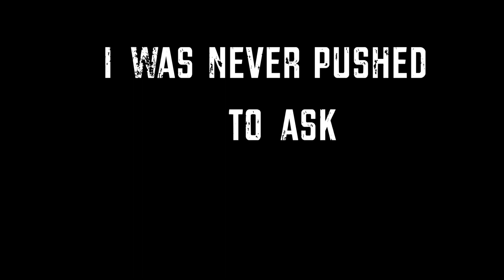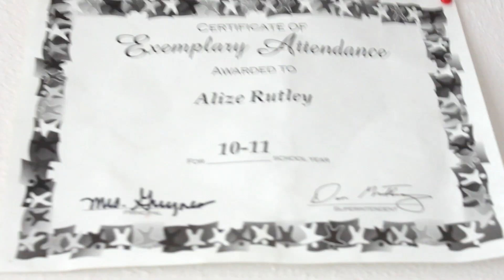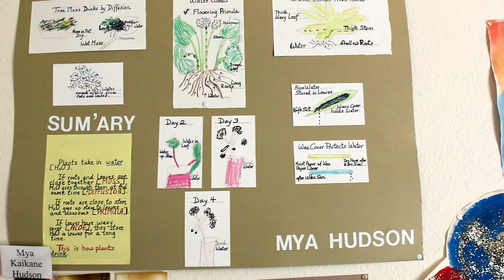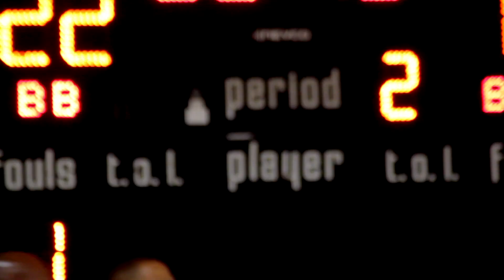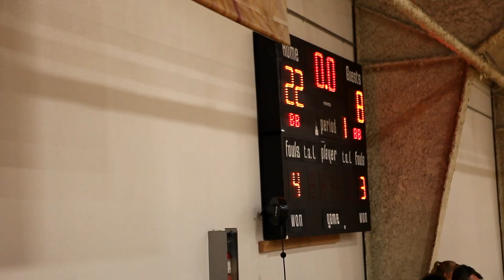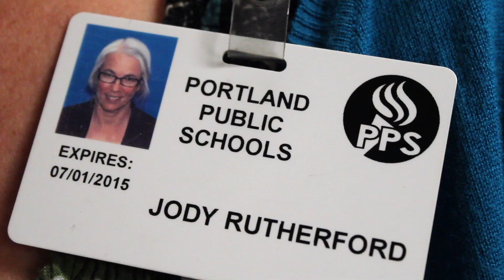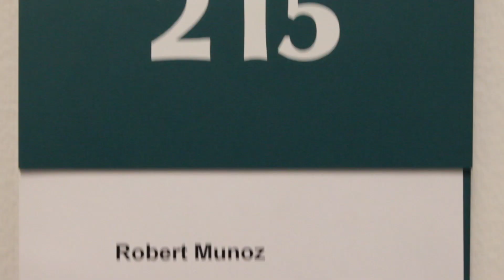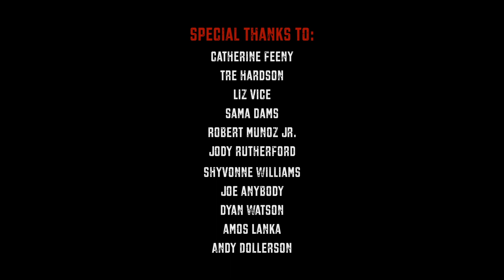"HOLLA" Challenging The Narrative For Kids Of Color | Portland Youth Documentary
Pushed out of the inner city by rising costs and economic development, minority families increasingly settle in outer Portland and Gresham. “HOLLA” chronicles the organization of the same name, founded by Pastor Eric Knox to mentor kids of color
in predominantly white and white-taught schools.

Featuring straight talk from notable intellectuals Robert Munoz (Portland State University) and Dyan Watson (Lewis &amp; Clark College), as well as raw testimonials from mentors and mentees, “HOLLA” is an informative, humorous, and heartbreaking look at the issues that face our city and our nation, as we struggle to fulfill the promise of integration and equal opportunity. The film explores the lives of three young women on the HOLLA basketball team, as
mentor-ship subtly transforms their experience. Through tough love and tenderness the kids learn to hurdle obstacles and adversity in a system biased against them. But learning is a two-way street — the viewer also sees the educators and mentors in the organization changing and growing through their work.

“Holla” features select tracks from Portland’s nationally recognized music scene, including songs from Tre Hardson (Pharcyde), rising star Liz Vice, Catherine Feeny and Chris Johnedis and the band Jospeh.

Directed and Produced by Sebastian Rogers for Peripheral Vision PDX pvpdx.com

Edited by Michael Blake